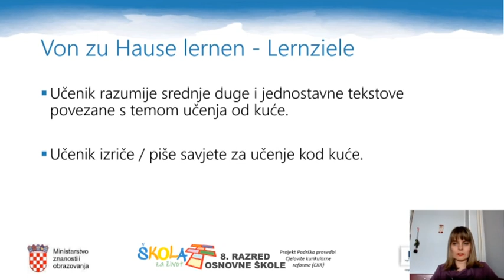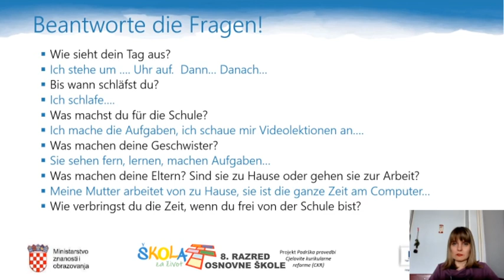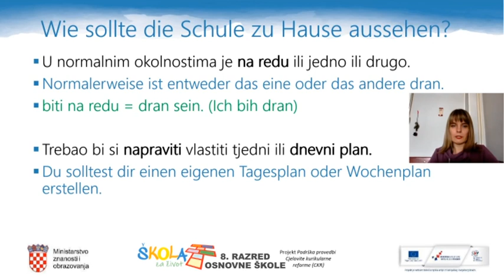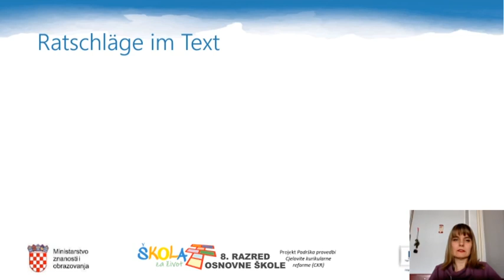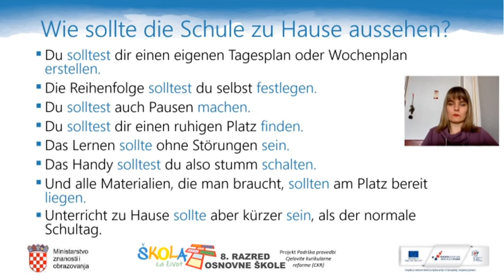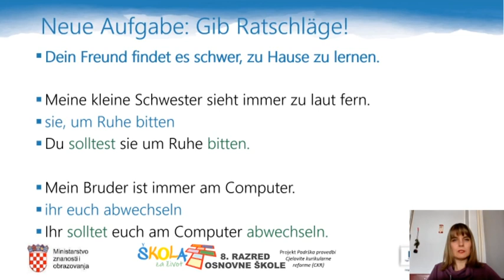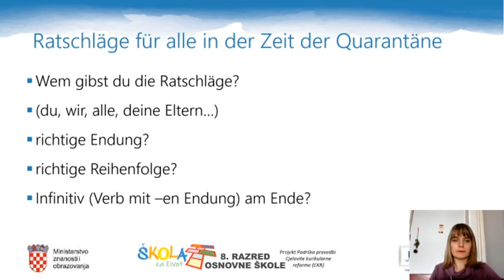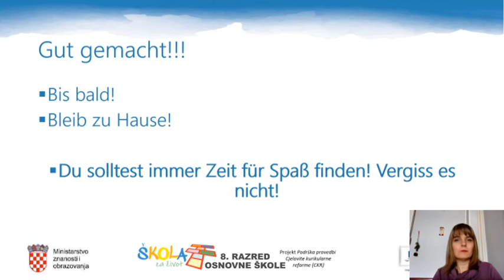8.r. 30.03.2020. NJEMAČKI JEZIK, Zu Hause Lernen 1